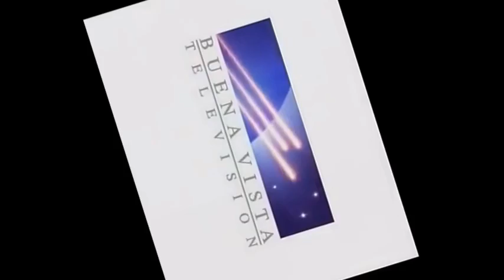[#384] Messing Around With Logos | Episode 296 | Buena Vista Television (2005)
Effects on the 2005 Buena Vista Television logo.